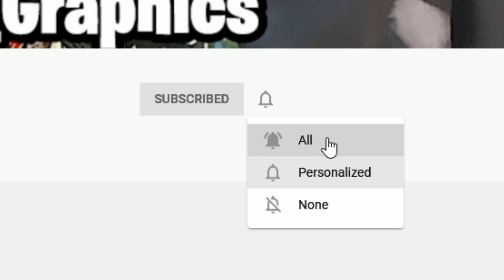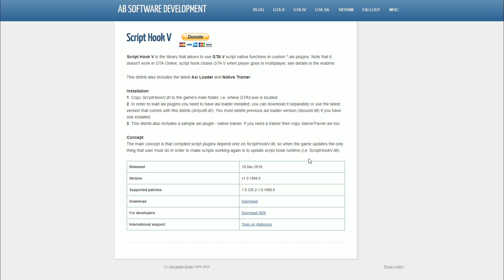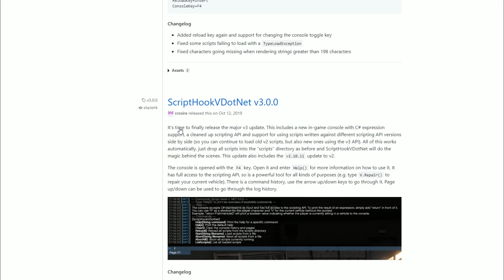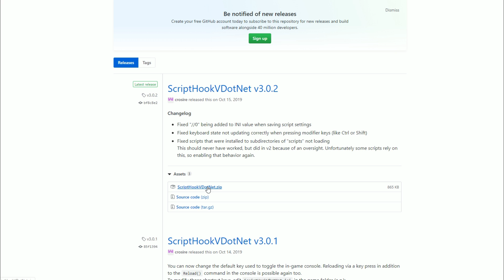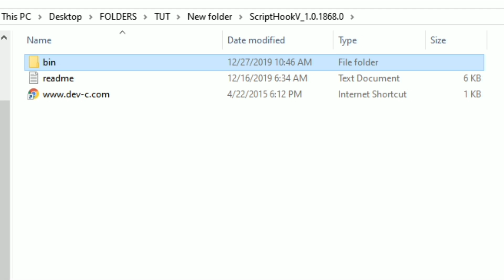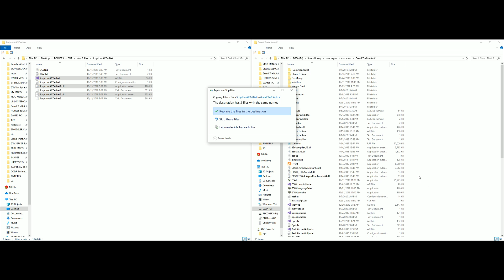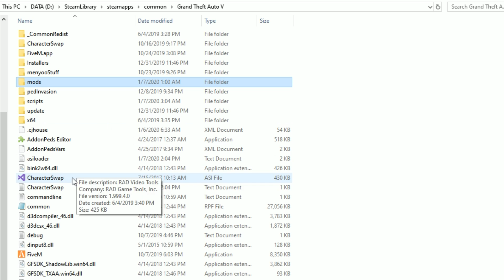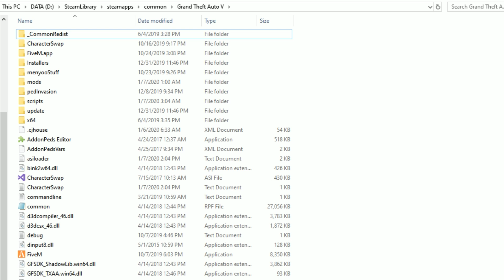How to install and update Scripthookv & ScripthookDotNet (2020) GTA 5 MODS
***My Equipment:

OMEN by HP Gaming Desktop Computer:

Blue Snowball iCE USB Mic:

LG 34-Inch 21:9 UltraWide IPS Monitor: